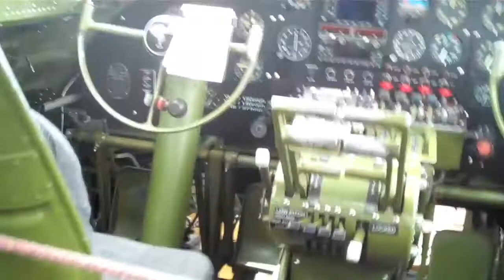World War 2 B-17 Bomber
I was in my yard when I saw this awesome plane fly overhead. I quickly went down to Lawrence Airport in North Andover, MA to see this beauty was on display. I was lucky to see it up close and take a tour of the inside before it got ready to take off. The World War 2 B-17 Bomber name is the Liberty Belle. I also interviewed WW2 Veteran Sgt. John Katsaros. He was in Europe during 1943 & 1944 and was on 11 successful missions. We are truly grateful to these hero's and proud to be Americans!